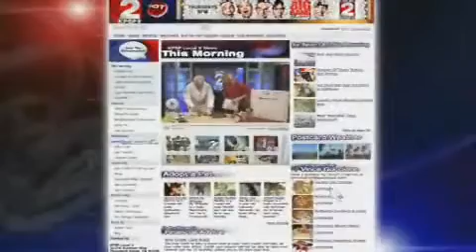Election Night Bites Some Food For The Races KPSP Local 2 News